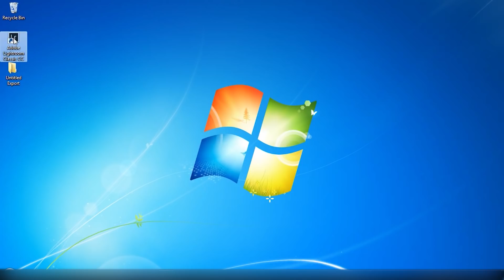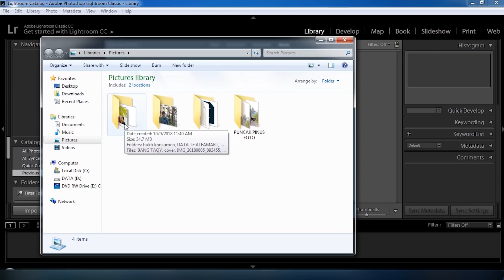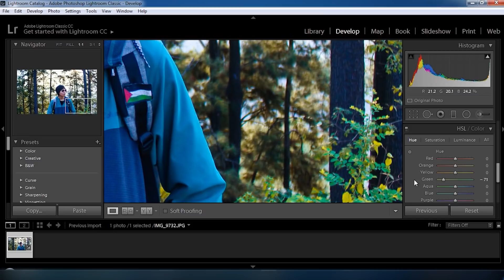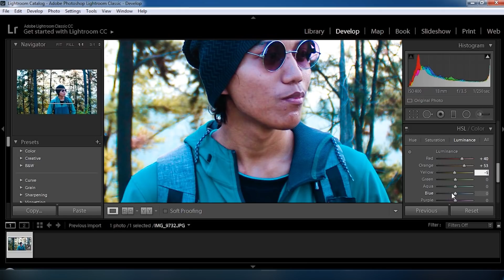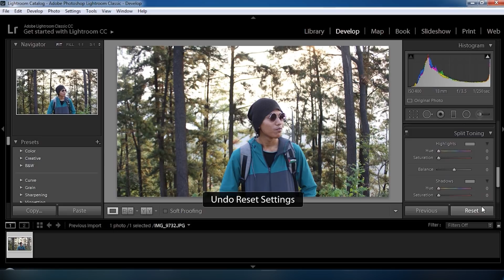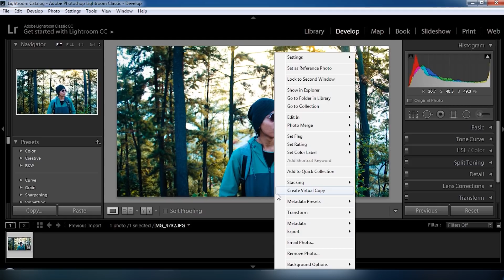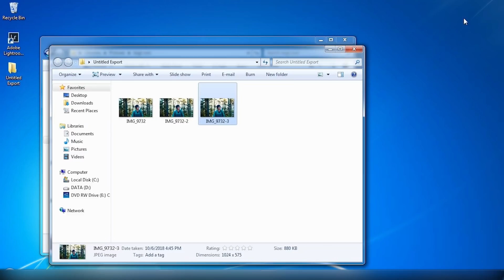CARA EDIT (COLORING) FOTO DENGAN ADOBE LIGHTROOM